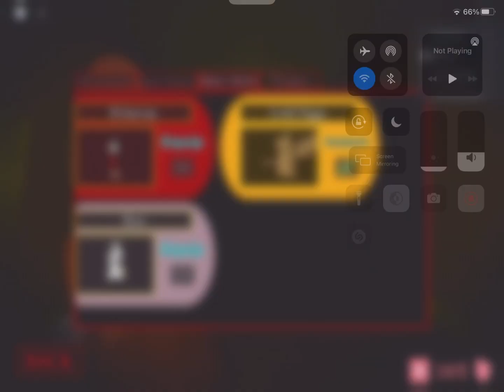I got new bloxy award piggy skin!